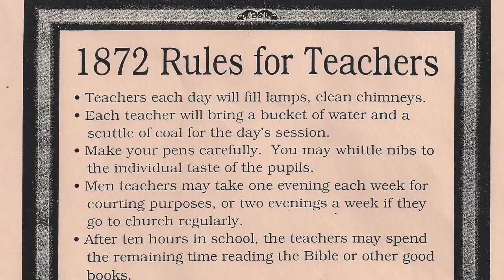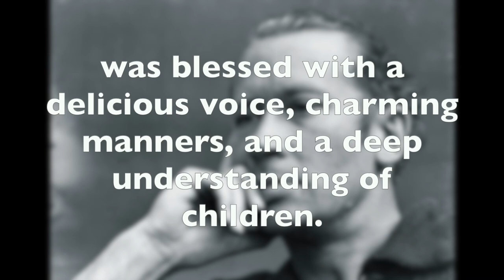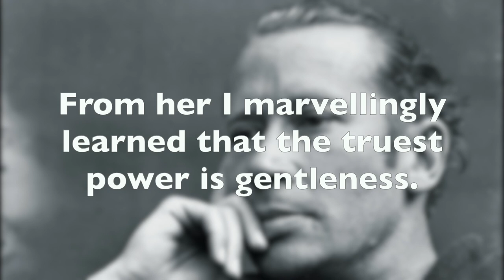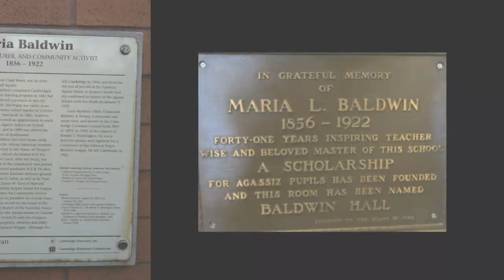Black Lives Matter to Harvard Square - Maria Baldwin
An Unflinching and Provocative Reflection

The Harvard Square Business Association, in partnership with Cambridge Historical Tours and Cambridge Forum, is pleased to announce a series of 13 videos entitled “Black Lives Matter to Harvard Square”, commemorating the lives of men and women who made historic and significant contributions toward social and racial justice, voting rights, civil rights, women’s rights, education and race and gender equality.